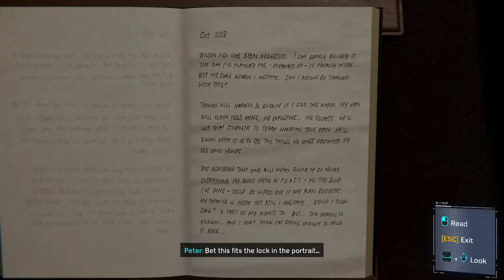Spiderman Remastered PC - Built Doctor Octavius Human Hand Mission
Spider Man PC Dr Octo Circuit Puzzle Fast & Easy Spiderman Strong Connections Mission Octavius

🎧My Gears
Mic (Redgear Shadow Vox Gaming Desk Mic)

Device (PC I7 8700K Processor, 16GB Corsair RGB 3200 MHZ Gigabyte Aorus GTX 1060 6GB Triple Fan Edition )

Headphones (EKSA 3000)